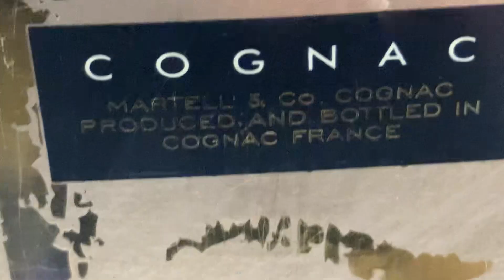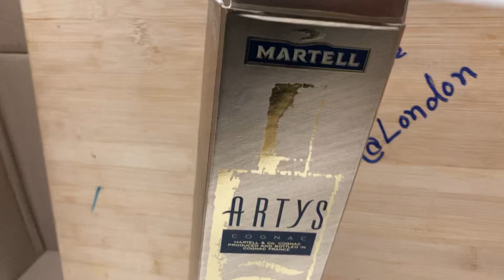Martell Artys Cognac 777+ ~A.A.MA7UN| 777+ News | 40%vil | 35cle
Martell Artys Cognac London Live 777+ Smile Symbol @London
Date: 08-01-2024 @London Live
~Camera: Iphone
~Video Upload: London
~ref: 777+ Smile Symbol @London